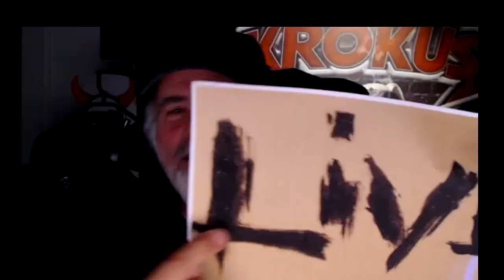Krokus Marc Storace Interview New Solo Album & Documentary Plus Krokus Updates